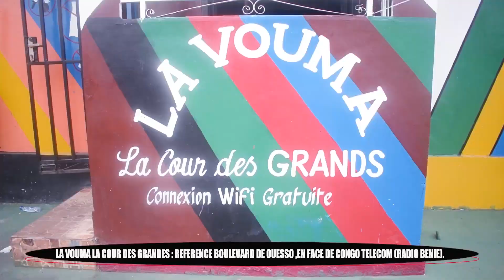Showcase de l'artiste Antivirus à ouesso (la VOUMA) 2eme jour